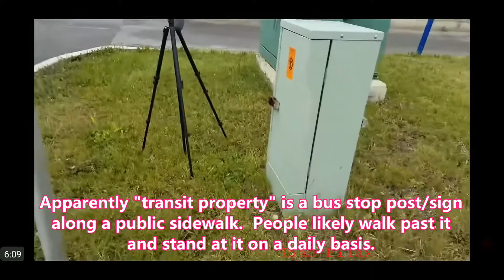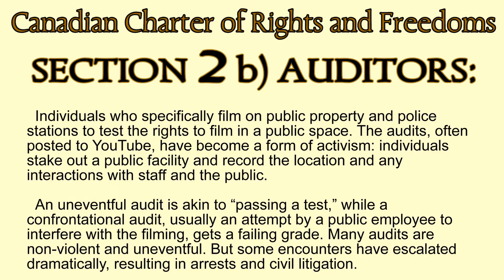It's the city corporation's property not city property.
Lady LEO brings in her Sgt. to help with the copsplaining and waste more taxpayer's dollars by confronting someone recording in public, on public property.

Stop by and visit John Filax and give him the credit he deserves, tell him Sure Eye Can Audits sent you!

Questions, comments, complaints? If you or anyone you know has a video of some questionable police interactions, please let me know.  These things need to be shared and shared often.